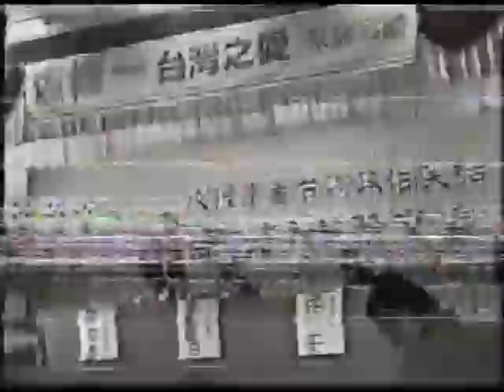林文義vs魚夫